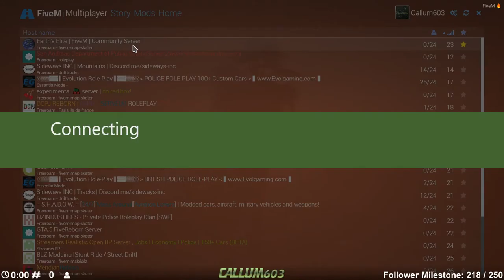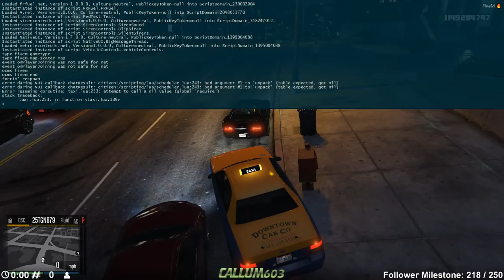Twitch Stream 28/03/2017